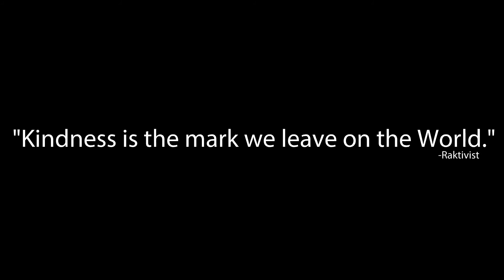The Amazing Ayan and his friends - Noise (Ep.2)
This is the 2nd episode of Amazing Ayan and his friends where Amazing Ayan finds it disturbing and noisy and Shamshaad took him to the restaurant and the group of boys made a lot of noise and a loud music and he got disturbed and the boys start threatening him and Shamshaad told him to leave him alone and he pushed him and he grabbed Ayan and start shaking him and Shamshaad told him to let him go and told everyone that "World needs kind people!" and they start in a huddle and owe him an apology and he accepts and Amazing Ayan and Shamshaad joins with them and quick notice is my film is selected in Toronto International Film Festival and it's releasing and set on premiere in Sept 11, 2021 check it out!